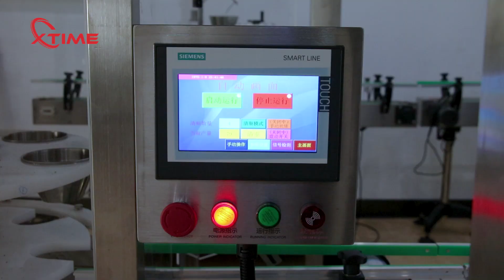nuts automatic filling packaging line